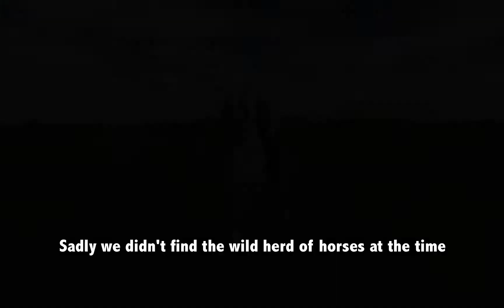UNLOCKING SOUTH HOOF - (Star Stable #33)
My adventure in Star Stable continues as Drahoslava Dragoncake on the Unicorn Forest (UK Server). In this episode I unlock South Hoof Peninsula in Star Stable on the first day of it’s release, it was a bit crowded! I sadly didn’t find the wild welsh pony herd in South Hoof on that day :( but I found them a few days later roaming the vast grassland :D Hope you enjoy!